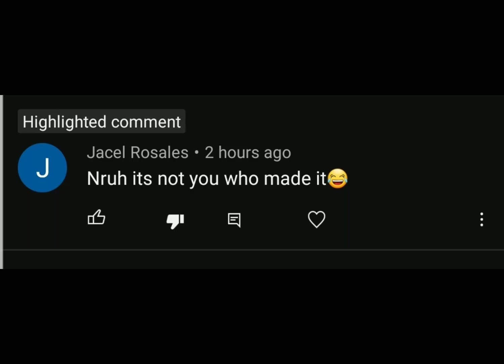HERES THE FU*KING PROOF-